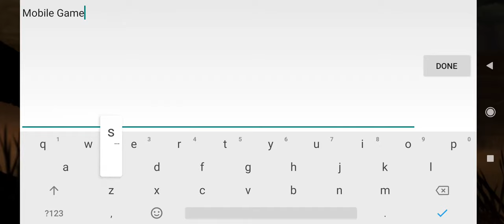Oddworld Stranger's Wrath(Best Offline Mobile Games)